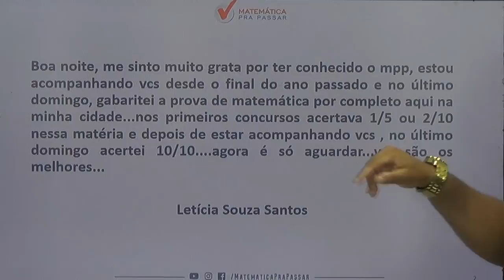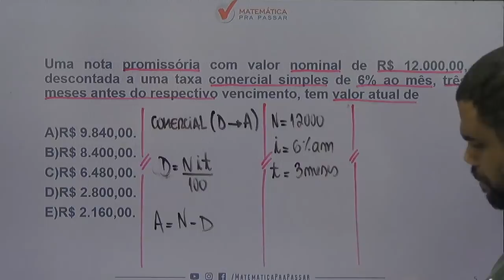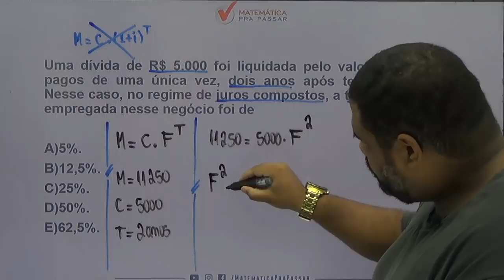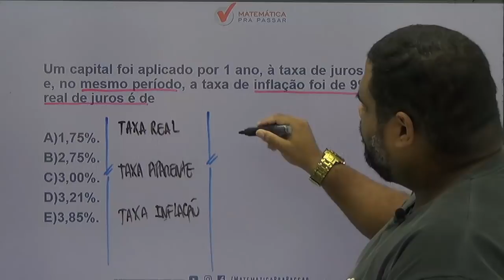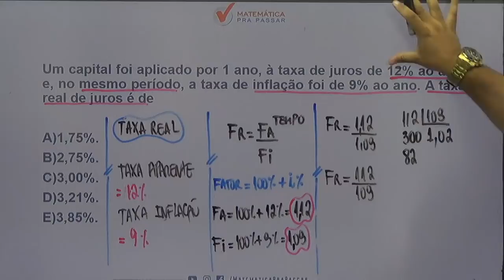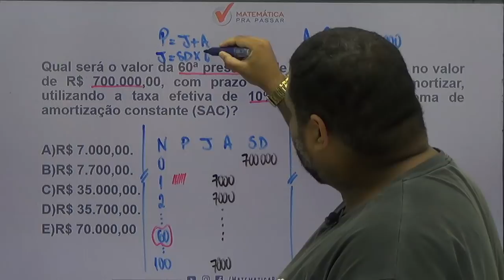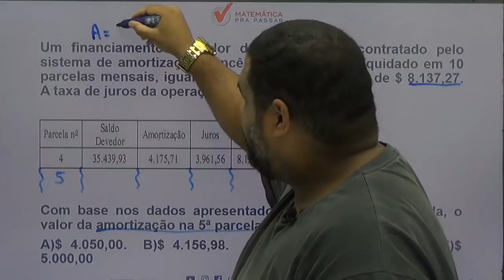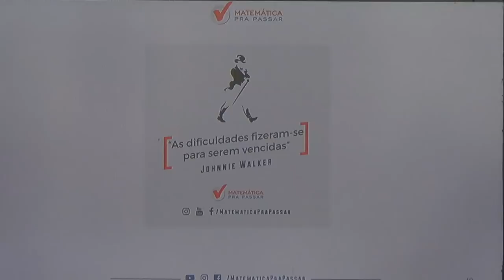CONCURSO DO BRB [ BANCO DE BRASÍLIA] : MELHOR CONTEUDO DE MATEMATICA FINANCEIRA PARA BRB[2019].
Nesse aulão nosso professor,MARCÃO, ensina todos os MACETES para você detonar na prova de MATEMÁTICA FINANCEIRA DO CONCURSO BRB, com o MÉTODO MPP, para transformar a história da sua vida na matemática.